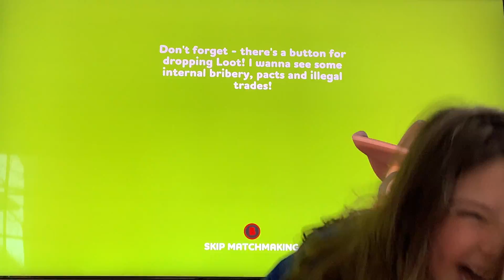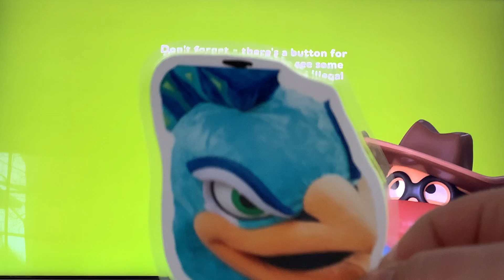Playing rubber bandits part 3